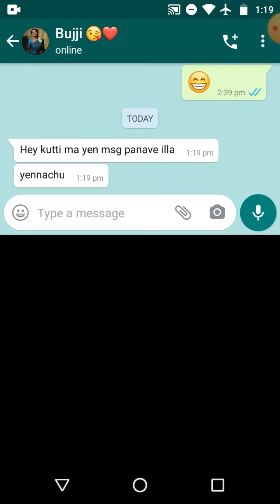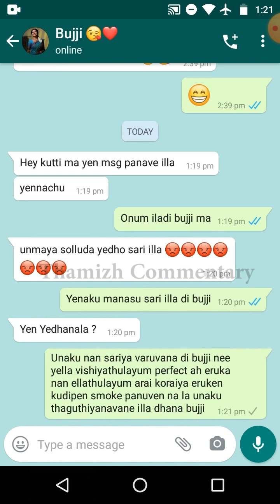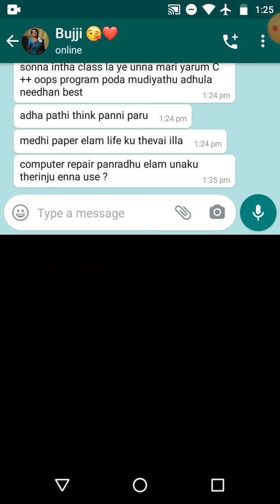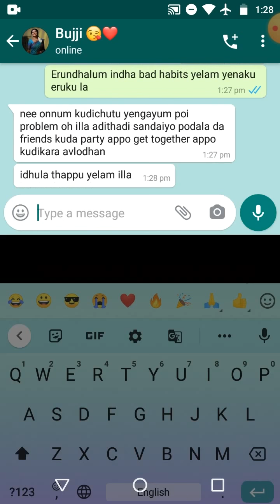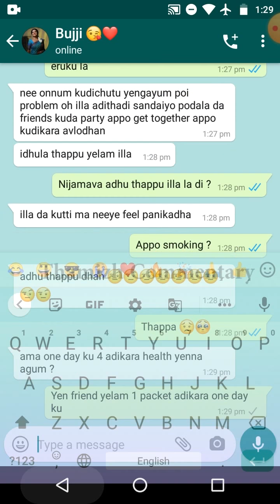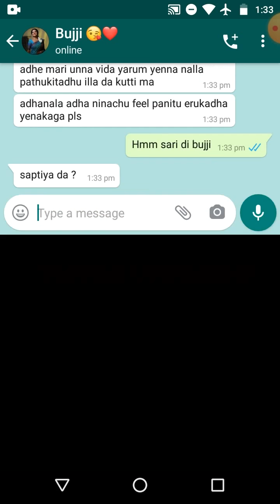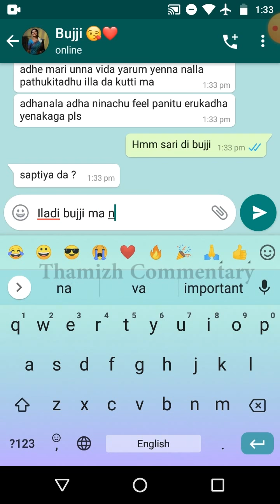Boyfriend Most Emotional & Touching Chat With Girlfriend || Neethan da Ennikum Enaku Important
Description:

In this video Boyfriend is Feeling emotional and confused that he's not the right guy for his girlfriend, because she's a perfect and good girl. But boyfriend has some bad habits which he's not proud of having it so he felt confused and emotional about his relationship. Now girlfriend comes to know about this and comforts his boyfriend and convince him that he's a good guy and worthy to be in a relationship and tells him that she won't get a guy like him. This is what committed couples do when they're chatting at late night. Feel the love and treat your special person likewise.

So don't try or replicate these kind of videos in real life. If you are under aged below 18 it is not advisable to watch these videos. watch at your own risk and never try these i don't take accountability for your actions by watching our content. So don't try or replicate these kind of videos in real life. If you are under aged below 18 it is not advisable to watch these videos. watch at your own risk and never try these i don't take accountability for your actions by watching our content.